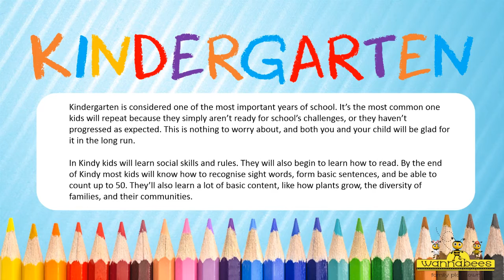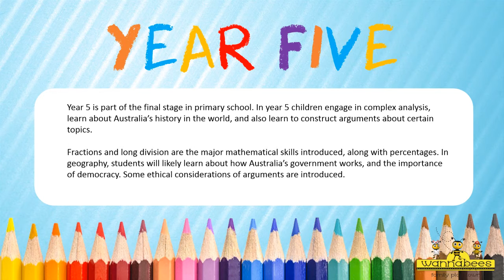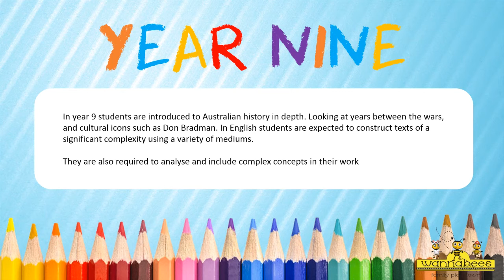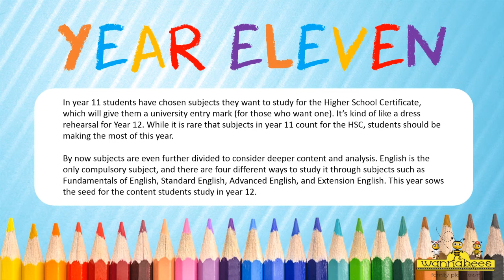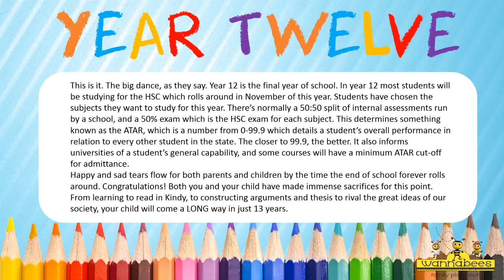A comprehensive guide to education K - 12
When your child begins their first day of school, you’ll often hear parents remark ‘where has the time gone?’ or ‘how quickly they grow up!’

You’ll find yourself saying this about your child every first day of school until year 12, and perhaps even into their first day of university. There’s 13 years of school, and each of them seems to be more important than the last. Just as easily, however, they can all blur into one. So what can you expect your child to achieve and expect in each of their 13 years of school? Let’s have a look…

Kindergarten: Kindergarten is considered one of the most important years of school. It’s the most common one kids will repeat because they simply aren’t ready for school’s challenges, or they haven’t progressed as expected. This is nothing to worry about, and both you and your child will be glad for it in the long run.